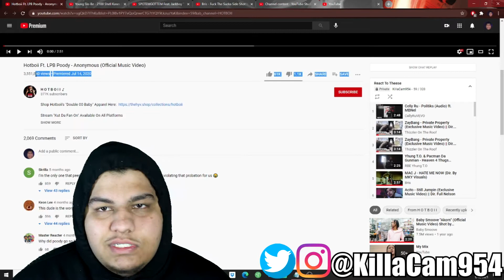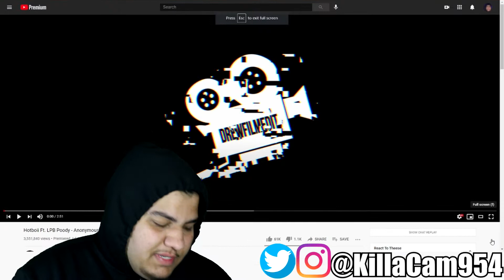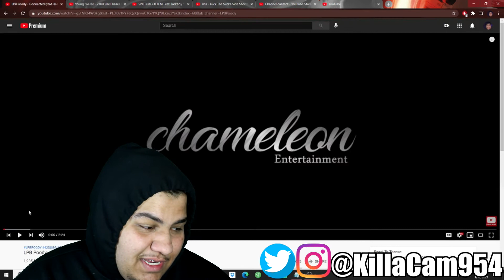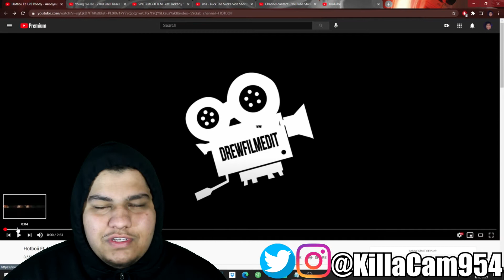Hotboii Ft. LPB Poody - Anonymous Reaction - KillaCamReacts